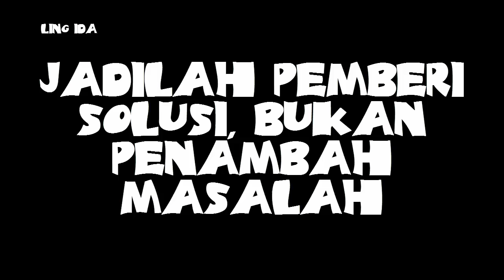Resep Sayur Asem || Ling Ida